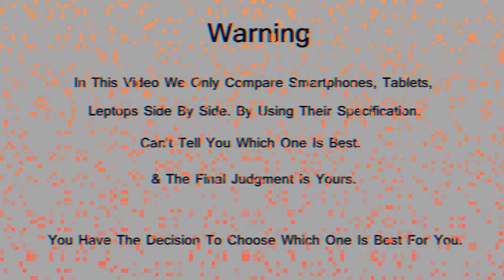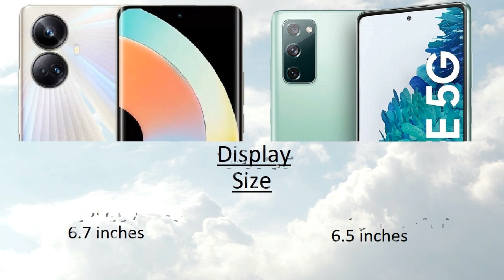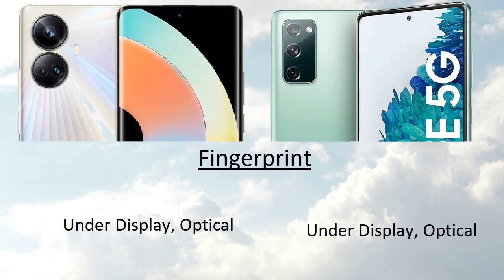Realme 10 Pro Plus vs Samsung Galaxy S20 FE Comparison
Realme 10 Pro Plus vs Samsung Galaxy S20 FE Comparison | Samsung Galaxy S20 FE vs Realme 10 Pro Plus | Technical Pranav